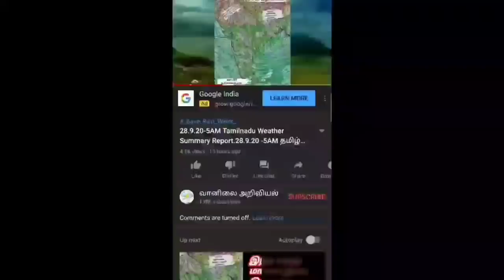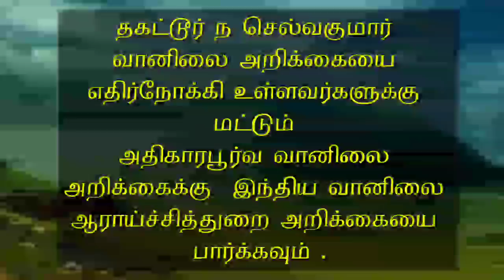16.10.20-5AM Tamilnadu Weather Summary Report.16.10.20 -5AM தமிழ்நாடு வானிலை சுருக்க அறிக்கை.